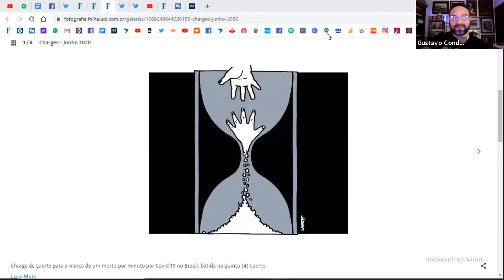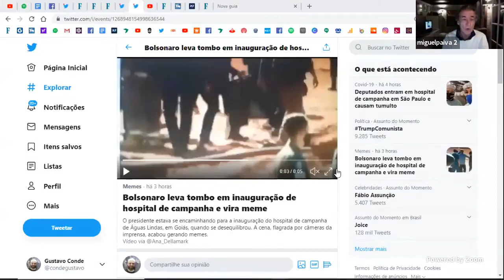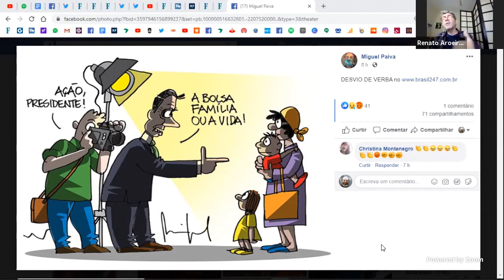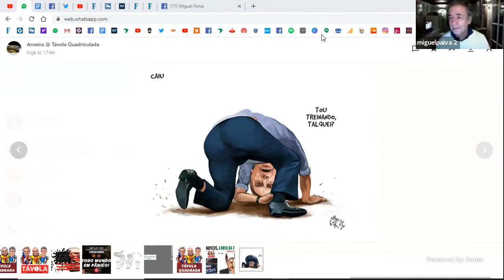CONDE & ANITA + TÁVOLA: Ruas e hackers, a hora da verdade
Gustavo Conde conversa com Rogério Anitablian sobre os confrontos nas ruas. Programa recebeu ainda os cartunistas Miguel Paiva e Renato Aroeira.

6) Compre livros com desconto (basta inserir o código PROMO247 antes de finalizar a compra)